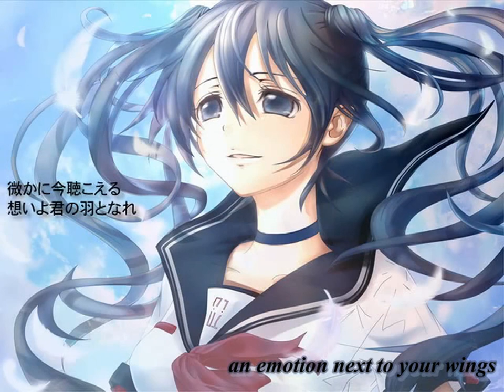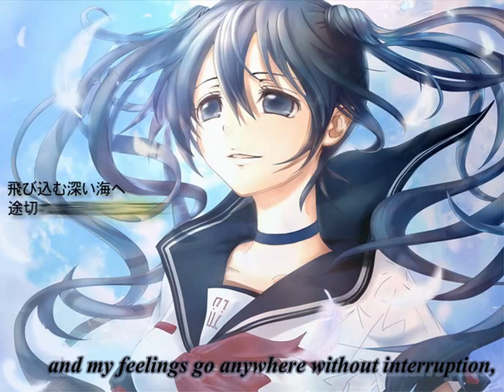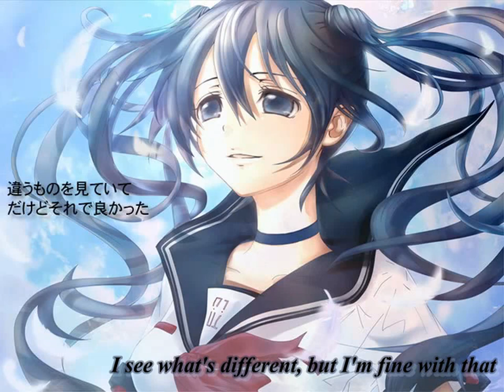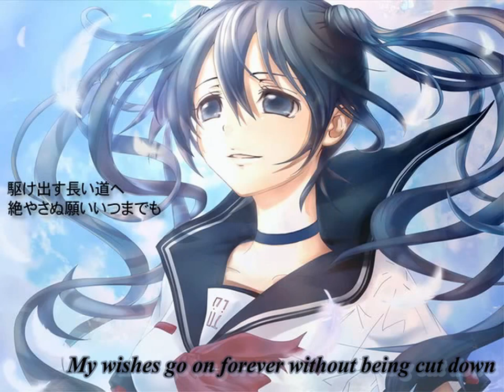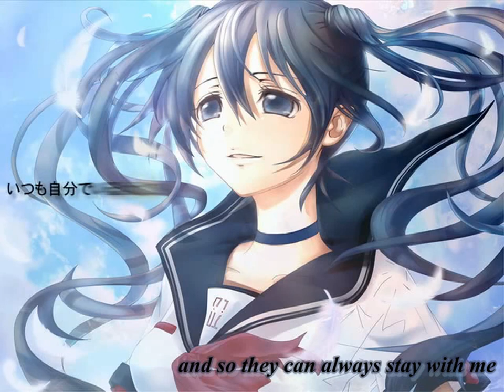Hatsune Miku - Perfect World (English Subbed)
Perfect World by 夕焼けP

This was requested by Sukeyashi

Romaji:

kasuka ni ima kikoeru
omoi yo kimi no hane to nare
habatake kono sekai e

kasunda kaze oikake
itsu no ma ni ka wasurete
toorikoshita senseeshonaru na hibiki
omoide

itsushika mienakunatta basho wo
hitotsu no hikari ga ukande terasu

tobikomu fukai umi e
togirenu kimochi doko made mo
subete wo tsutsumikonde
chiisa na kakera ga yagate kasanari iki
ooki na hoshi ni naru you ni

itsu no ma ni ka doko ni mo nakunatteta
kidzukeba chigau mono wo miteite dakedo sore de yokatta

nanika ga owatte hajimaru toki
miageta hizashi ga shiroku nijinde

kakedasu nagai michi e
tayasanu negai itsumademo
doko e demo yukeru kara
kimi no egaiteru paafekutowaarudo wa
kitto dokoka ni aru kara

ima mata umarekawaru
mihatenuyume wo mou ichido
kimi no egao ni kasanete
nagareyuku hibi ni nomikomarenai you ni
itsumo jibun de iru you ni

sm10904526